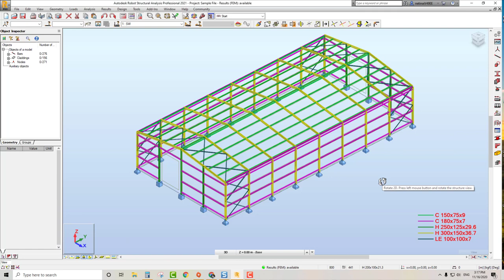Overview คอร์ส Robot Steel Advance 2021 Chapter 1.Protal Frame (Generic Beam-Column)